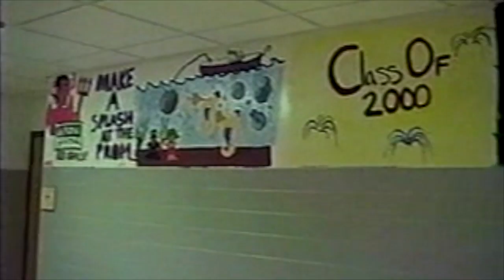Avon Grove Senior Video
Avon Grove High School Class of 2000 Senior Video, produced by Bill Cherkasky and Anastasia Tantaros